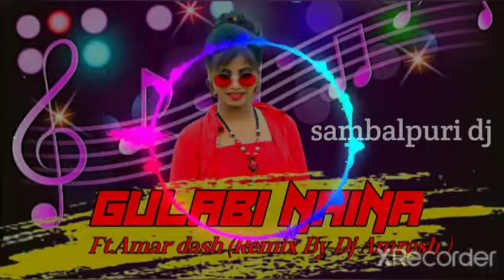Gulabi Naina Ft.Amar Dash || Sambalpuri Dj 2021 || Desi Style Mix || Dj Amresh